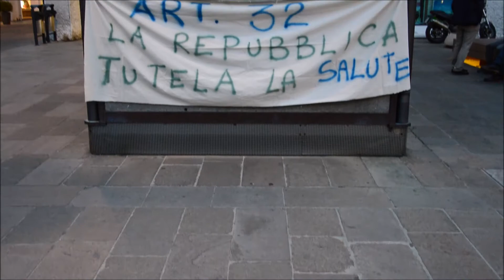rendiamo sano il nostro futuro, un fiume di luci a monselice